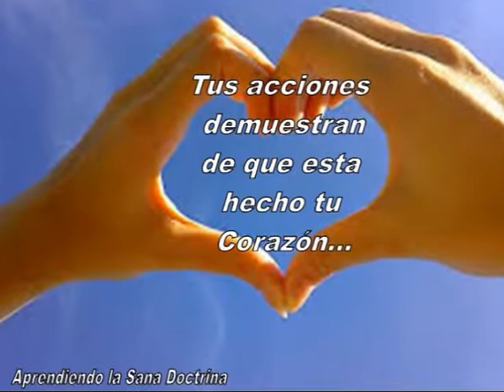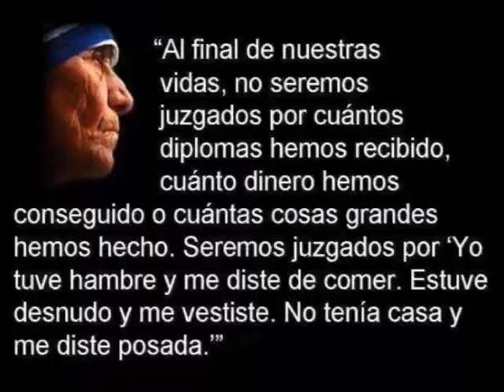Padre Roberto Pini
CRISTO REY . . .